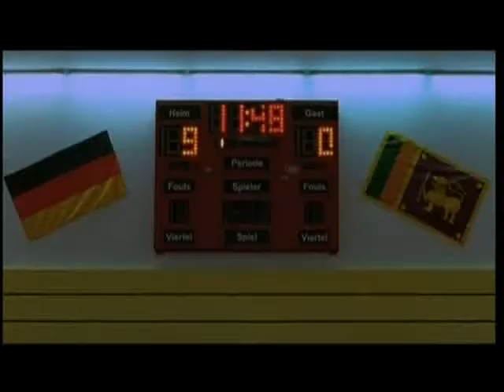Machan Handball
A group of desperate slum dwellers, living on the margins of society under impossible pressures, find an invitation to a handball tournament in Bavaria to be the answer to their prayers, a one way ticket to the West and the wealth that will solve all their problems